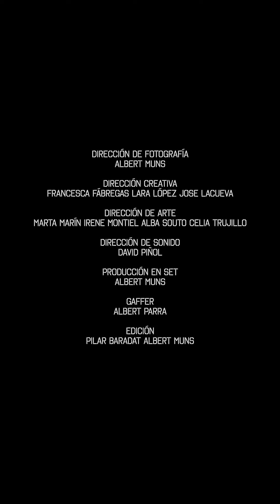El monstruo del armario - Un futuro aterrador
La moda es la segunda industria más contaminante del mundo. Invierte en ropa sostenible para evitar UnFuturoAterrador.

Una historia basada en el futuro que nos espera.

Producción ejecutiva: Judith Colell
Director de producción: Richard Wakefield
Producción: Pilar Baradat, Maribel Calopa y Anna Roca
Dirección: Pilar Baradat
Dirección de fotografía: Albert Muns
Dirección creativa: Francesca Fábregas, Lara López y Jose Lacueva
Dirección de arte: Marta Marín, Irene Montiel, Alba Souto y Celia Trujilllo
Dirección de sonido: David Piñol
Producción en set: Albert Muns
Gaffer: Albert Parra
Edición: Pilar Baradat y Albert Muns
Protagonizado por Marta Sans